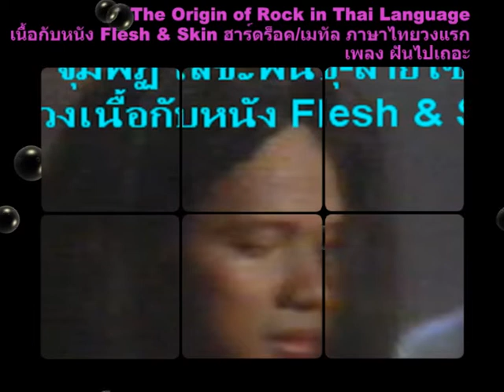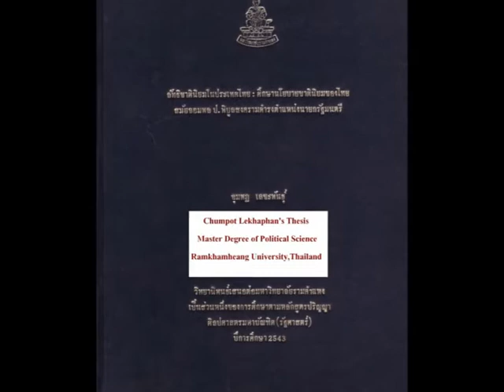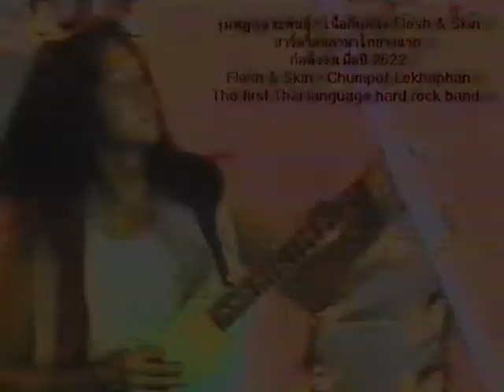เนื้อกับหนัง ฝันไปเถอะ.mpg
เนื้อกับหนัง Flesh & Skin เป็นวงดนตรีฮาร์ดร็อค/เฮฟวี่ เมทัล ภาษาไทยวงแรกและวงเดียวเท่านั้น ก่อตั้งวงเมื่อปี 2522/1979 (เริ่มแสดงคอนเสิร์ตแล้ว) วงเนื้อกับหนังเคยเปลี่ยนนักร้องนำ,มือเบส,มือกลอง มาแล้ว สร้างความตื่นตะลึงให้กับวงการดนตรีเมืองไทยในยุคนั้น และเป็นแบบอย่างให้กับศิลปินร็อคไทยหลายคนหลายวงดนตรีที่มีชื่อเสียงตามหลังกันมาจนถึงปัจจุบัน ทำให้เกิดการเปลี่ยนแปลงทางความคิดและทางดนตรีแก่สังคมไทยมาจนถึงทุกวันนี้
เพลงนี้ชื่อเพลง"ฝันไปเถอะ"
ประพันธ์โดย จุมพฏ เลขะพันธุ์-ผู้ก่อตั้งวง-กีต้าร์
ร้องนำโดย จุมพฏ เลขะพันธุ์-สายโซนิค